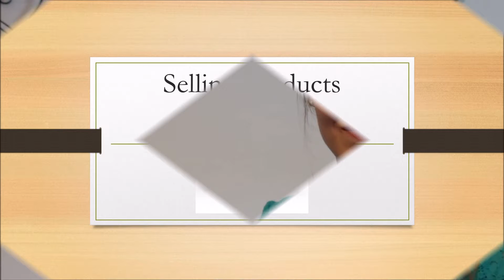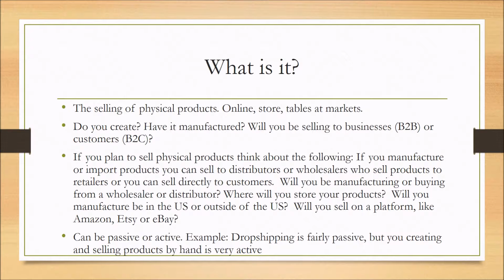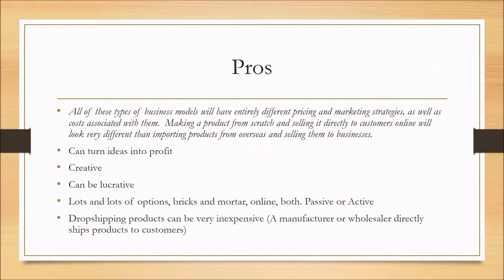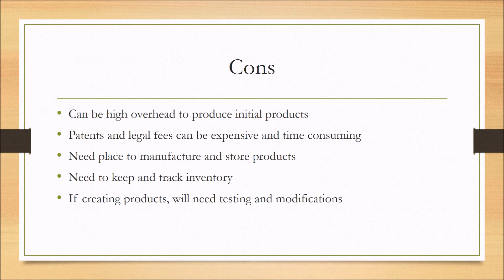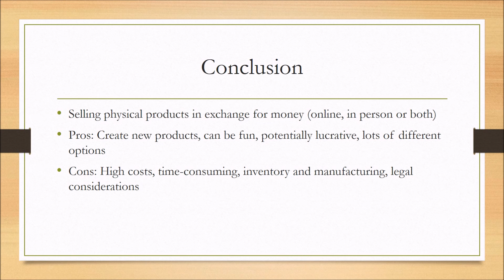10 Best Business Ideas: (Part 6) Selling Products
Ten part video series that goes over the top ten business ideas. Each video is simply structured, first explaining what the business is, then listing examples of specific types of businesses, followed by a list of the pros and cons of running that kind of business. If you are interested or curious about starting a business, this will help you figure out what option is right for you and some possible ways to start and manage your perfect business.
For the Top Ten Mistakes of New Entrepreneurs and How to Prevent Them!